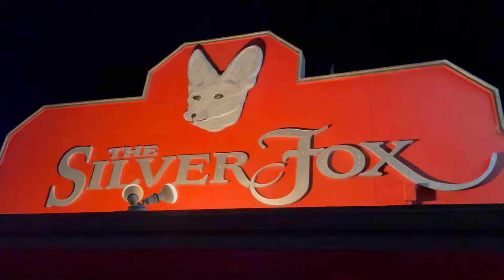Silver Fox Preview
Preview of the BarLive Podcast episode: Silver Fox